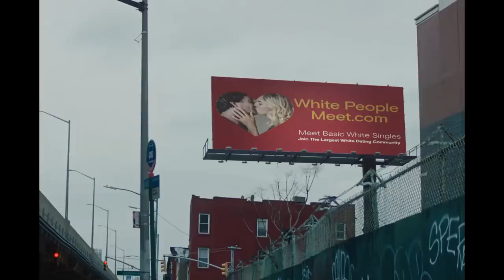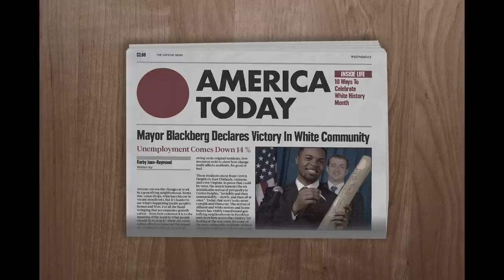Wale - Sue Me (feat. Kelly Price) [Official Music Video]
Watch the official music video for Sue Me by Wale feat. Kelly Price from the album Wow... That’s Crazy.

Directed by Kerby Jean Raymond
Written by Kerby Jean Raymond and Cameron Robert
Starring Lucas Hedges
a m ss ng p eces production

Wale is a rapper renowned for his hits “Bad,” “Matrimony,” “On Chill,” “Ambition,” “Lotus Flower Bomb,” “My PYT,” and “Pole Dancer.” He worked with artists like Rihanna, Usher, Megan Thee Stallion, and Jeremih — amassing billions of global streams and made history as the first rapper to open the State Of The Union Address.

Lyrics:
On my way to Bootsy Bellows with hella the hoes
Try and think what I'ma tell 'em when they get alone
I'm a glutton for women I shouldn't yearn for
Shouldn't be tempted, but baby, I like to hurt,or
Maybe 'cause I was searchin', I found me the perfect person
But me and her didn't work out, she buried what she worked for
And I carried the bitterness of a kola nut
Nigerian shit, my parents never showed much
Womanizer, probably could've been a feminist
'Cause I respect 'em, but Lord, I got polygamy problems
The hoodie come from Barneys, spendin' money is therapeutic
To wear the shit they don't think that you care to buy
So we buying Prada, Balenciaga like it is nada
In the Ferrari, my fear is God and tax problems
Pyer Moss, I dropped ten on my last visit
And half that up at Saks, I favor black businesses

Sue me, l'm rootin' for everybody that black, yeah, uh huh, yeah
Sue me, I'm rootin' for everybody that black, yo, yo yo, look, look
Sue me, I'm rootin' for everybody that black
Spent 'bout two racks on handmade durags
That's everybody from sports to college class to rap, I'm back

Hold up, yo, look
People, people, the high life is a movie, we ain't promised a sequel
Ambition, my second album, how was you sleepin'?
Dropped the album with Seinfeld, they thought I was tweakin'
A prophet, a genius
I'm flyin' with Lena, I'm ridin' with Nina
One write for the Chi, one right where I need her
The funny thing is I'll always be single
I love me some Logan, I love me some Issa
I'll never get either
Those women are queens, me?I'm a drunk, I'm a demon
Heaven knows I'm a dreamer
I seen Taraji and Kelvin, always hope I could be that
I fell in love with an actress actin' like she don't need me
Polarizin' the sun, underrated again
Show business will never love you the way you love it
You come and we go, they quick to forget
So every bourgeois event I attend, I tell 'em this

I need you to know you're so beautiful
I need you to know you're so beautiful, oh

Okay, sue me, I'm rootin' for everybody that's black
Everybody be asking my sixth album my last
I'm super sick of this business
My daughter missin' me, nigga
The whip is bullet repellent
But they gon' kill me with tax
Niggas really on clout, they ain't checkin' for stats
Who a decade or better, givin' niggas decadent rap
Respect is in order, hate me, better do it loud
Root for everybody black, haters say "That's crazy, wow"
That's crazy, wow